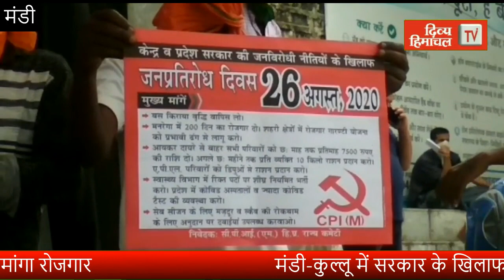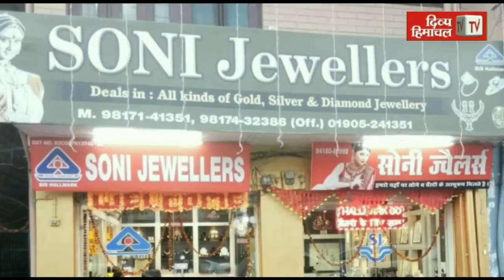मंडी कुल्लू में सरकार के खिलाफ माकपा का प्रदर्शन, मनरेगा में 200 दिन का मांगा रोजगार